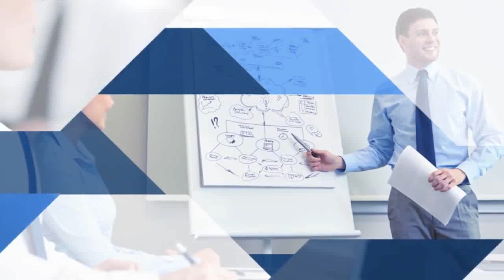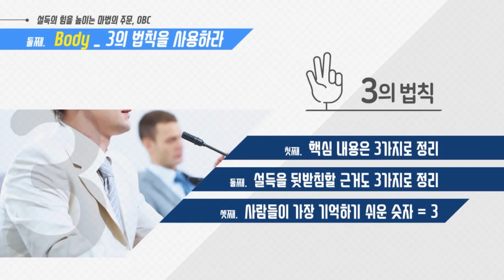[휴넷CEO] 설득의 힘을 높이는 마법의 주문, OBC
사업을 발표할 기회가 많은 기업대표들이 공통적으로 하는 이야기가 있었습니다. ‘발표는 무난하게 했는데 청중이 어떻게 받아들였는지 모르겠다. 좀 더 깊은 인상을 남기는 프레젠테이션을 하고 싶다‘라는 것이었습니다. 그저 그런 발표가 아닌, 설득에 성공하는 프레젠테이션을 하고 싶을 때 필요한 것이 바로 오늘의 주제인 OBC 프레젠테이션 구성법입니다. 이번 시간에는 설득의 힘을 높이는 마법의 주문, OBC 구성에 대해서 살펴볼까요?

"발표는 무난하게 했는데
청중이 어떻게 받아들였는지 모르겠다.
깊은 인상을 남기는 프레젠테이션을 하고 싶다"

그저 그런 발표가 아닌
설득에 성공하는 프레젠테이션을 하고 싶을 때